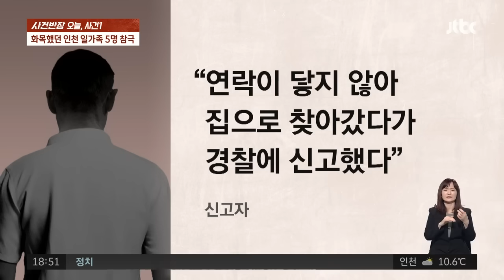일가족 5명 숨진 채…경찰 "생활고에 '극단 선택' 추정" / JTBC 사건반장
지난 토요일, 인천시 미추홀구의 한 빌라에서 40대 부부와 10살이 안 된 자녀 3명이 숨진 채 발견됐습니다. 경찰은 40대 가장이 사업과 주식투자에 실패해 경제적인 어려움을 토로했다는 주변 진술을 토대로 수사에 나섰습니다.